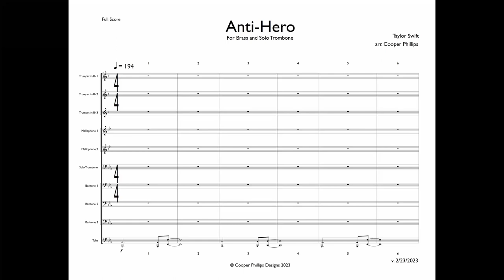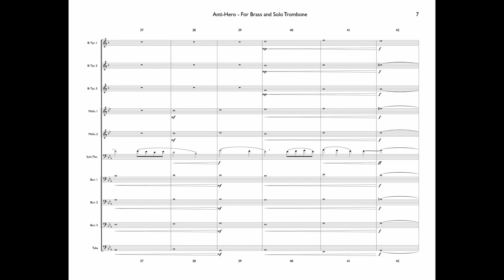Anti-Hero by Taylor Swift | Arranged for Drum Corps (Brass and Solo Trombone)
My arrangement of Taylor Swift's "Anti-Hero" for drum corps.